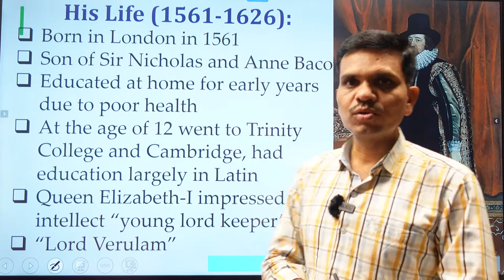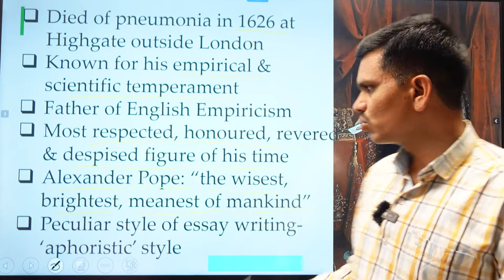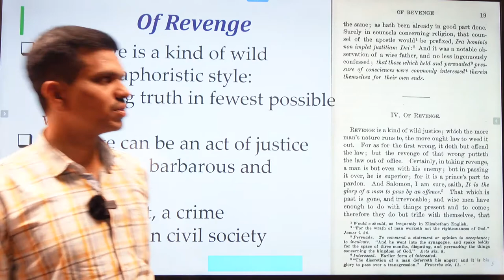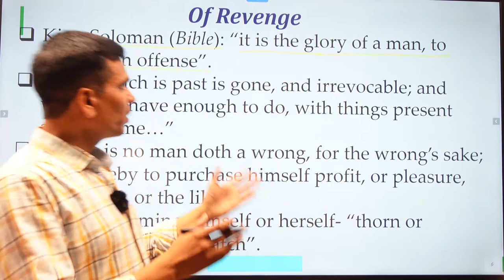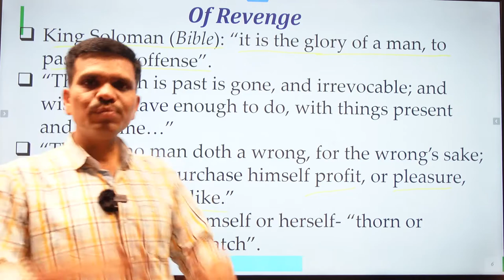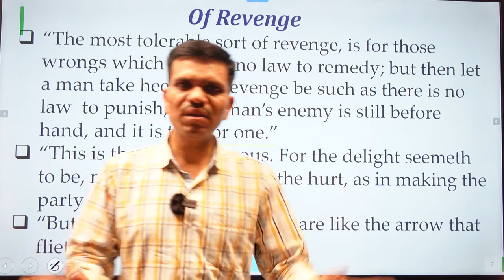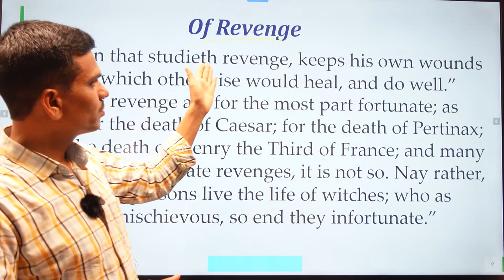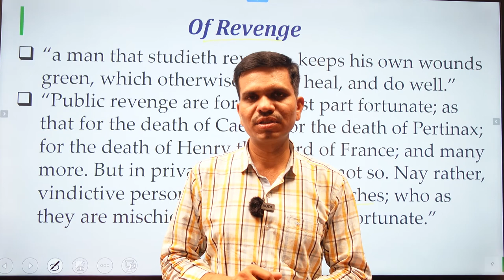Of Revenge by Sir Francis Bacon | Theme & Line-to-Line Analysis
Of Revenge is an essay written by Sir Francis Bacon.
What is the theme of the essay?
Summary of the essay in simple words.
Kinds or types of revenge.
Is revenge justifiable?
Why we should avoid revenge?
Line by line analysis of the essay.